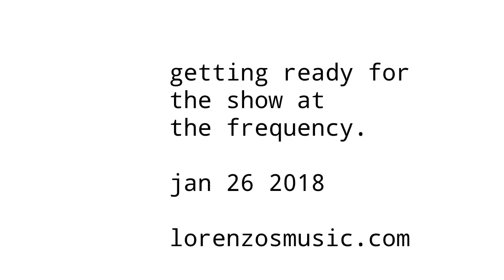Lorenzo's Music - Animated Promo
An animated short for Lorenzo's Music at The Frequency in Madison WI.